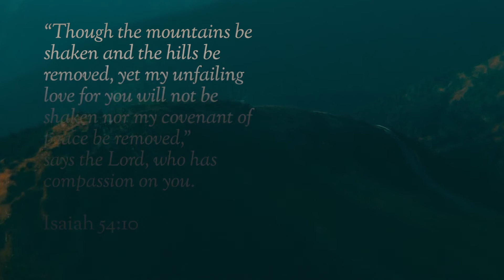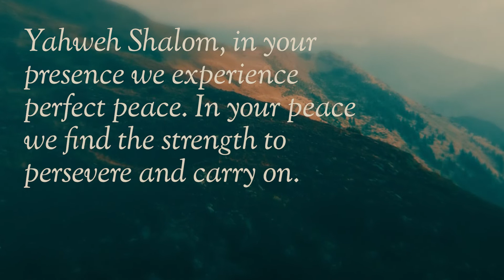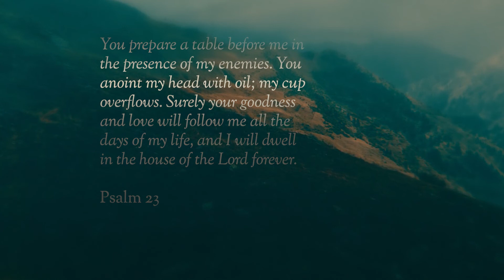Lent 2022 | Yahweh Shalom